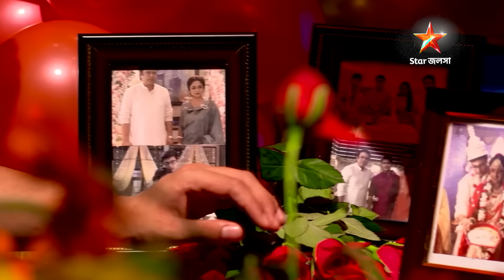সূর্য-র জন্মদিনে চোখ-ধাঁধানো সারপ্রাইজ দিল দীপা!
দেখুন অনুরাগেরছোঁয়া । নতুন বন্ধন । সোম - শুক্র 9:30 PM